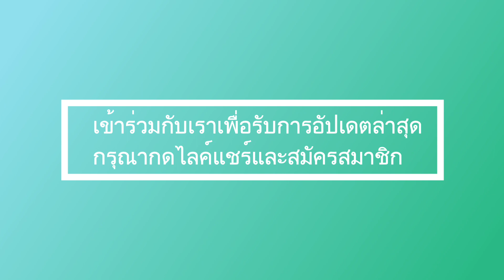สื่อต่างประเทศเผยข่าวลับใหญ่! ไม่มีเรื่องอื้อฉาวใหญ่ แล้ว แล้ว เรื่องอื้อฉาวนี้